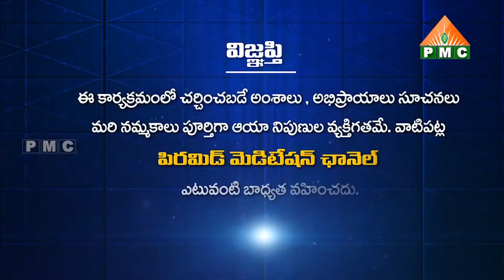క్యాబేజీ పచ్చడి | Cabbage Pachadi | Cabbage chutney | Madhavi | PMC Green Dot Kitchen